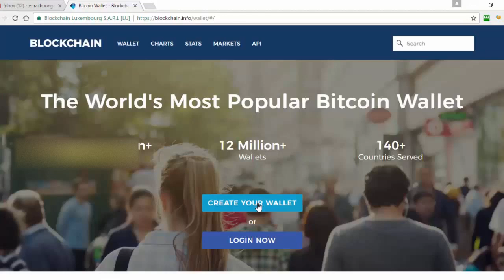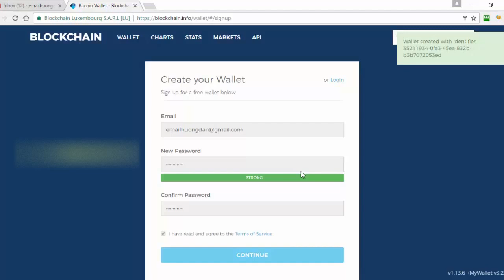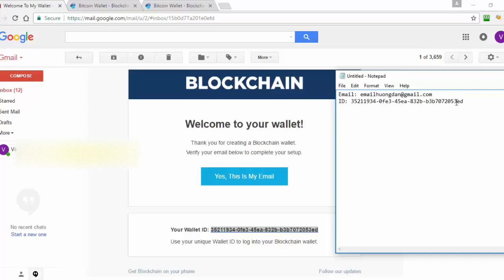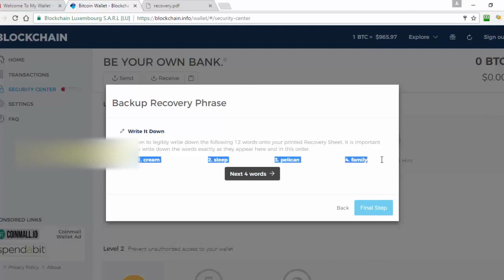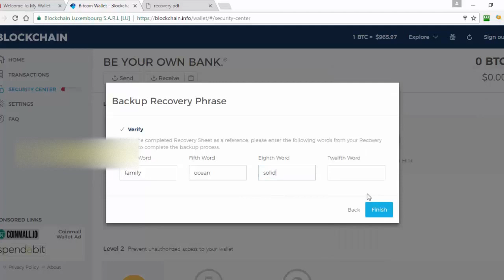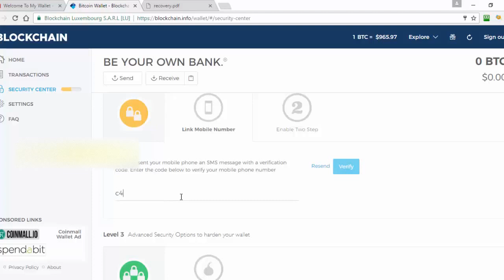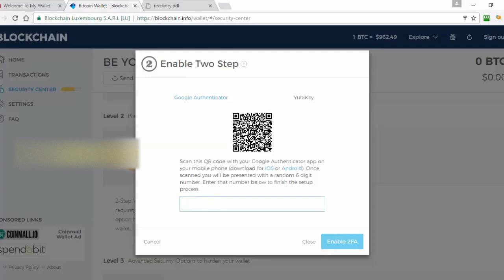Hướng Dẫn Mở Ví Bitcoin Trên BlockchainInfo Nhanh Gọn Nhẹ - Firstcoin Club VN